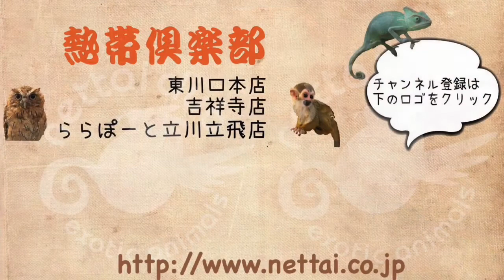ヒョウモントカゲモドキ 人工餌食べてくれるようになってきました！！ 熱帯倶楽部 立川立飛店